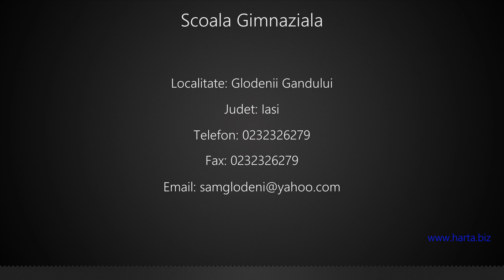Scoala Gimnaziala Glodenii Gandului